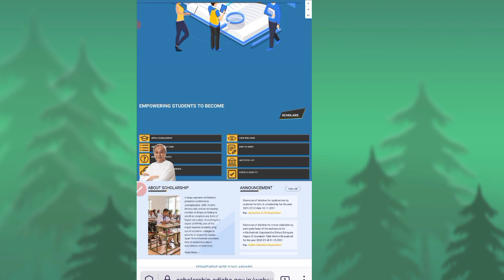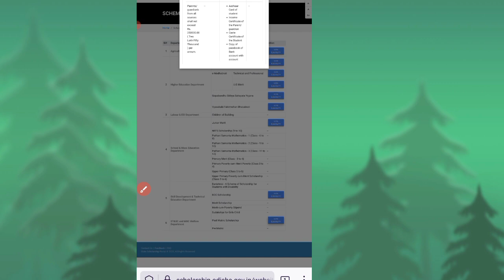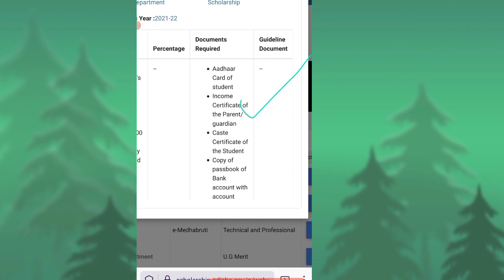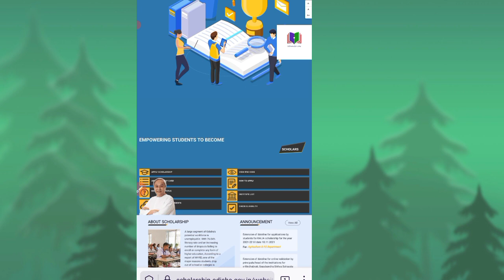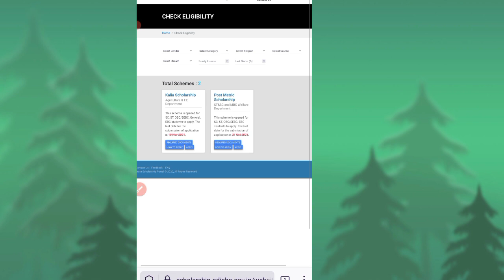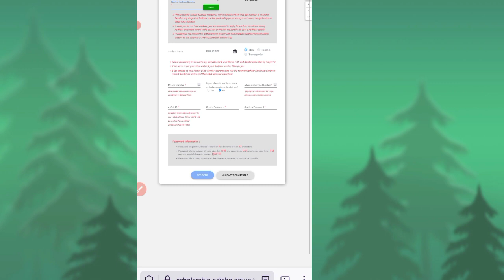scholarship eligibilty full details explanation video